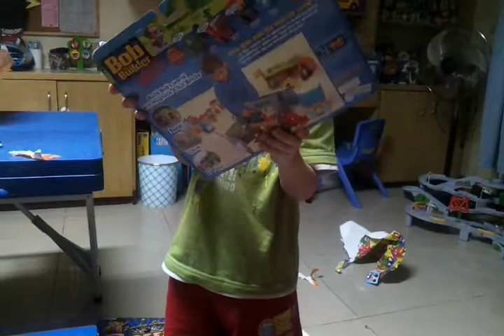open lukes bday gifts